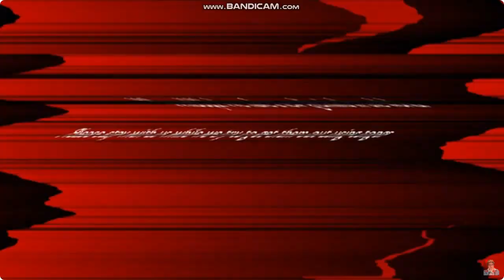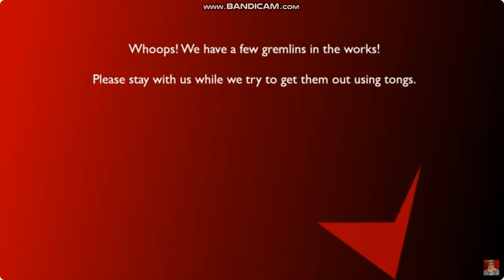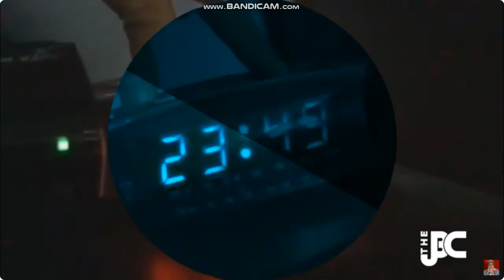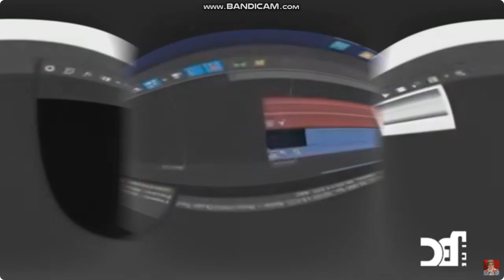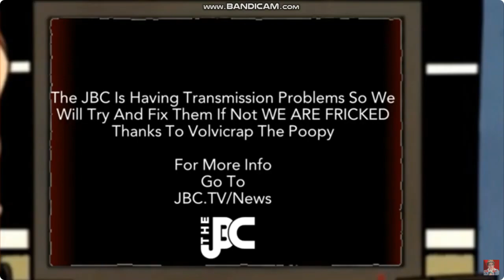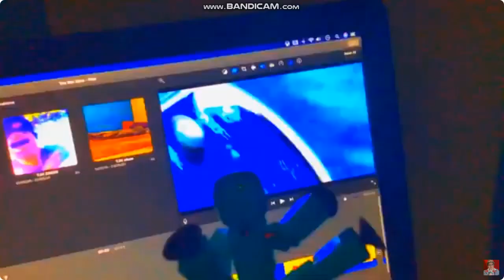The JBC UK | Sign-on, Ad Break and Fault - Power Failure Part 1 (January 5, 2024)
Sorry For Lack Of Upload's i am back at school so i apologize for the lack of uploads
Credit to JacobH For ident footage, News Footage And Picture For The Jacob's Home Slide